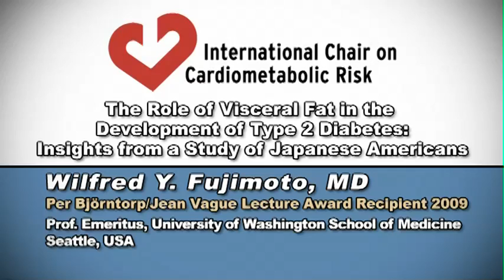Per Björntorp/Jean Vague Lecture Award Recipient 2009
By The International Chair on Cardiometabolic Risk

This portrait gives an overview of Prof. Wilfred Y. Fujimoto who received the Per Björntorp/Jean Vague Lecture Award at the annual scientific meeting of the ICCR academic board held in Boston, Massachusetts in 2009. His major contributions pertain to research conducted in Japanese Americans looking at the pivotal role of body fat distribution, especially intra-abdominal (visceral) adipose tissue to the development of type 2 diabetes and cardiometabolic diseases in that population. Using computed tomography as a tool to evaluate body fat distribution, Prof. Fujimoto's team demonstrated that an increased intra-abdominal adiposity was associated with the development of insulin resistance, type 2 diabetes, heart disease and hypertension.